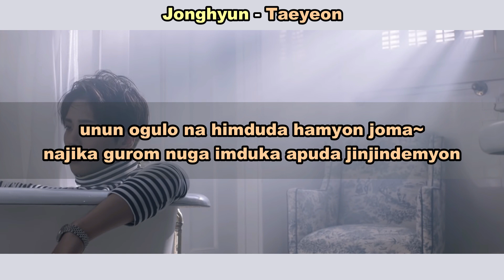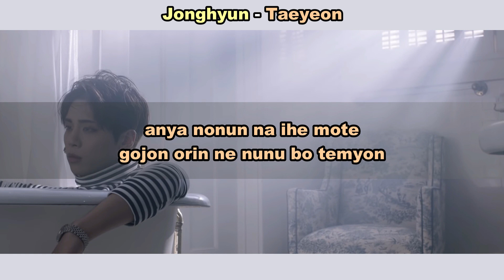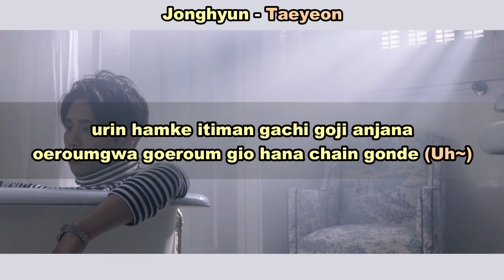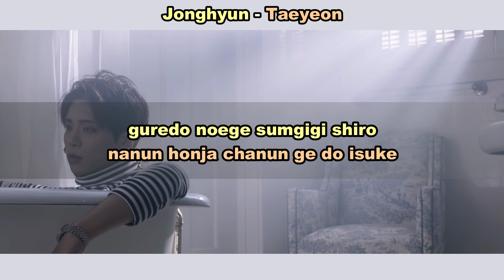Aprenda a cantar JONGHYUN (FEAT. TAEYEON) - LONELY (letra simplificada)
(O nome da música e a barrinha entre o preto e o branco vai estar de uma cor, essa cor corresponde a dificuldade para cantar a música: Verde para fácil, Amarelo para médio e Vermelho para difícil)

Pedidos?